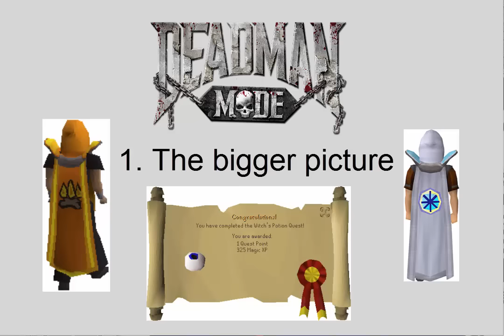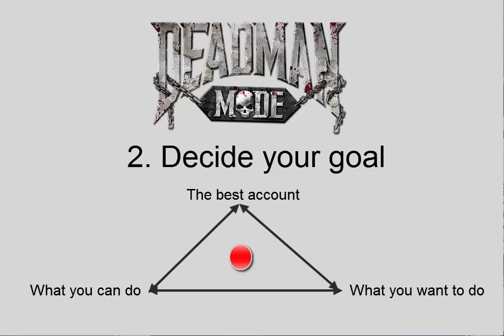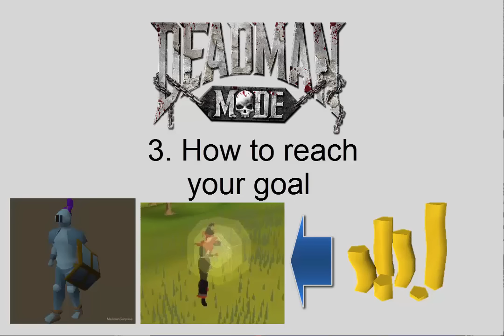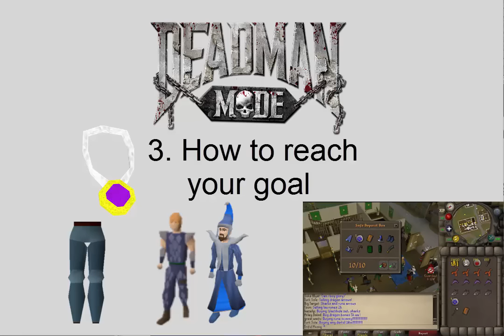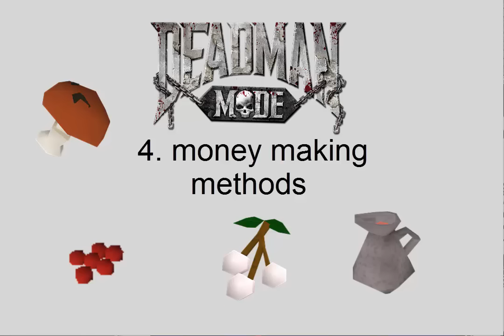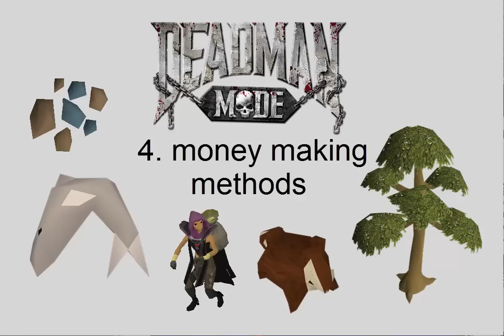[DMM Seasonal] Quick guide/tips and money making methods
Sorry for the bad visualization. I quickly made this video in like 2 hours to get my points across. I'll list them in the description too.

1. don't do too many unnecessary things since it are seasonal servers and will reset every 3 months.

2. Get a goal. You should always have some sort of goal when playing RS and the same goes for DMM.
a- what account do you want to have at the final day?
b- what items do you want to have?

3. How to reach that set goal
a- how can you get those items?

4. money making methods (starts at 4:55)
a- pking if you are good at it
b- gathering herblore secondaries
c- farming herbs and limpwurt roots
d- gathering skills like mining, fishing, thieving, hunter and woodcutting
e- tanning dragonhides into leather
f- killing tree spirits (very dangerous now)
g- gathering herbs in the sorceress garden (summer for best herbs and money)